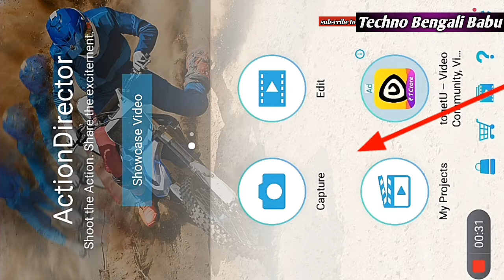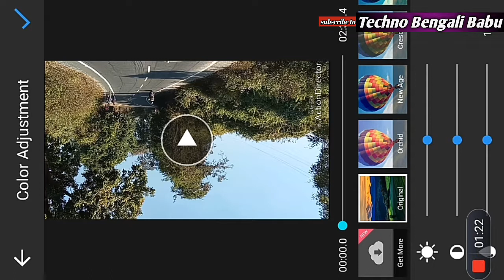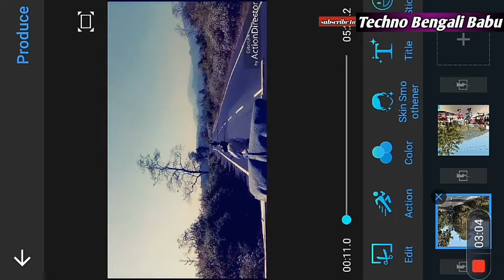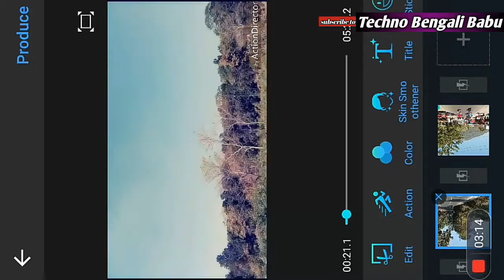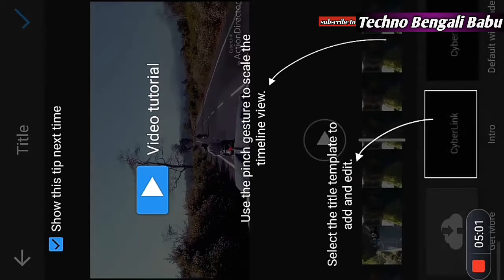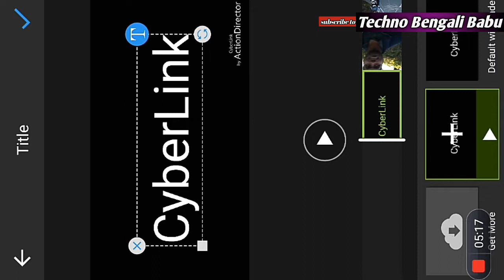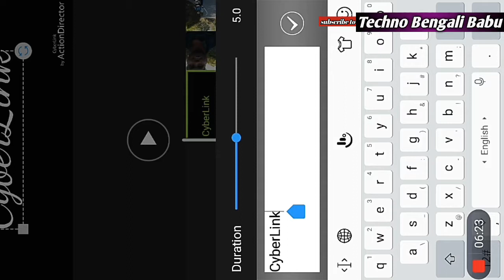4k - video - editor- for -Android -full- tioutarial -in -Hindi. 4k - cyberlink action detector.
4k - video - editor- for -Android -full- tioutarial -in -Hindi. 4k -  cyberlink action detector.

Today I'm going to show you the best thing . Friends, I've got a good video for you today. Hopefully you can learn new things by watching the video. So I'm requesting you to see the whole video. Do not leave in the middle. Because I give you some new videos like this every day. If you like the video, check out each video of my channel. You can also follow me through other social media. Such as Facebook Insatagram Twitter Google ± etc